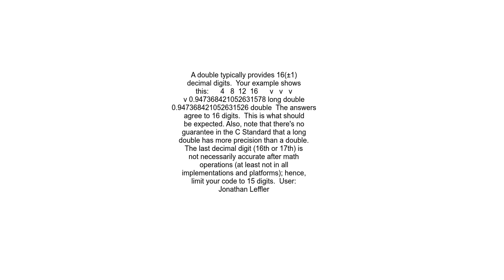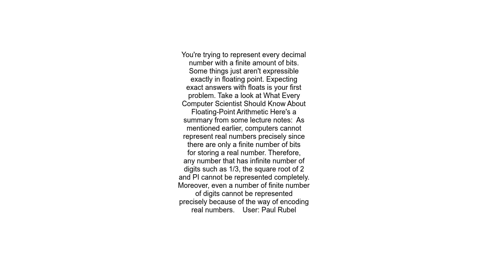double and accuracy